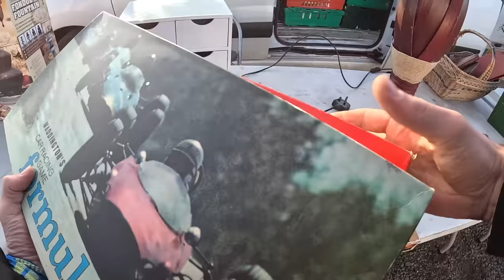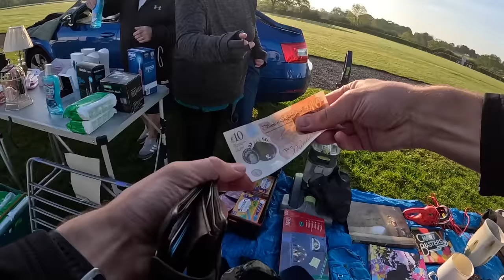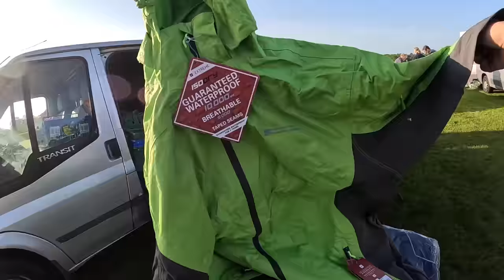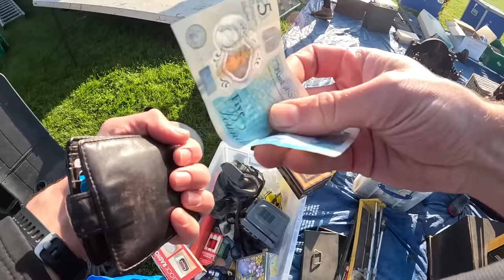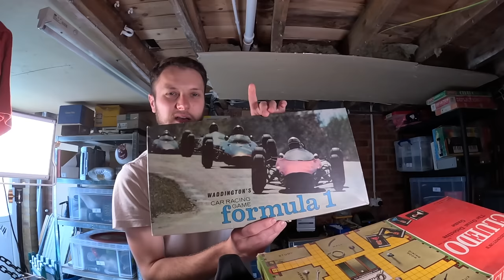SMALL BOOT SALE... BIG PROFIT FINDS! UK eBay Reselling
Here's a little bit of midweek madness for you all at the boot sale.

Boot buddy (for shoes)
Photography lights
Lime poly bags
Orange poly bags
Brown packing paper
Ikea bags